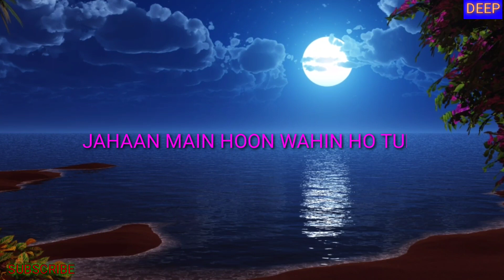Humnava Whatsapp Status Layrics